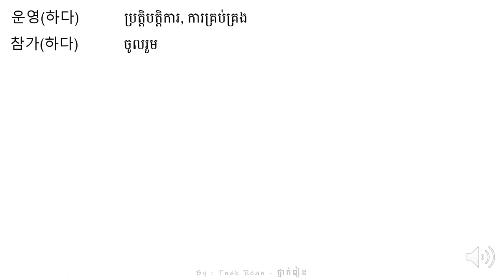រៀនអានពាក្យ 47 - Korean Vocabulary 47 - 단어를 공부하기 47 | by Tnak Rean - ថ្នាក់រៀន